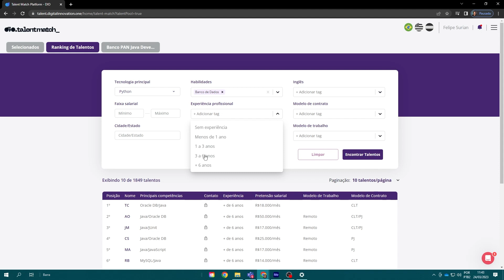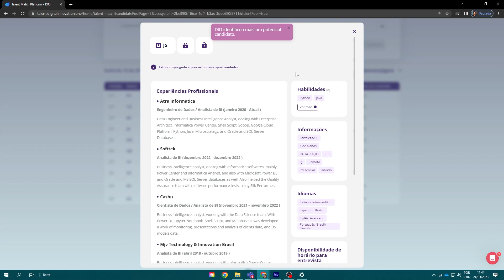Os 10 maiores mitos sobre os DEVs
👉 Confira todos os nossos bootcamps gratuitos para se preparar para o mercado tech:

Descubra a verdade por trás do mundo da programação!

Hoje, nós desvendamos 10 mitos (e algumas verdades) sobre desenvolvedores.
Será que são todos hackers isolados ou passam o dia inteiro codando? Venha conhecer nossa realidade, equilibrando bugs e inovação.

Quer entrar também para o mundo dos desenvolvedores?
Crie sua conta na DIO e comece agora sua jornada rumo ao sucesso
com a maior comunidade de aprendizado contínuo em tecnologia da américa Latina.